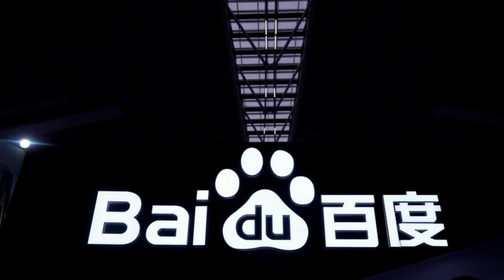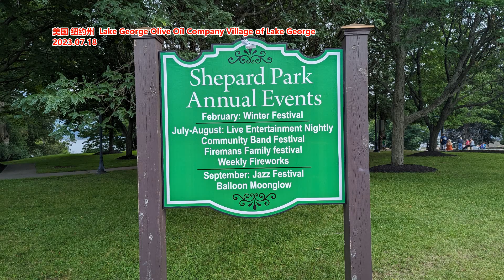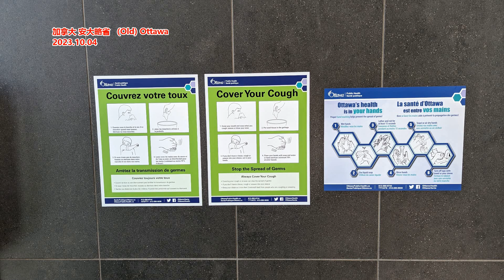我不是你妈： 璩静说出中国职场大实话？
文章来源: VOA美国之音
前百度公关副总裁璩静在社交平台上的四则短视频引发争议，她说她的员工没有假期，并表示自己不是员工的妈妈或婆婆，没有必要考虑员工的家庭。上述言论一出，引发百度股价下跌，璩静也离开工作岗位。